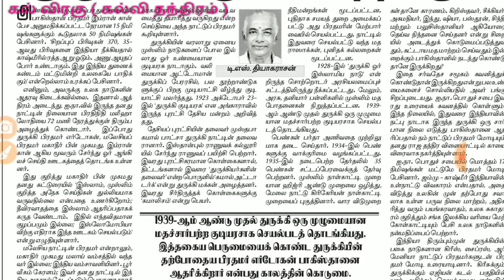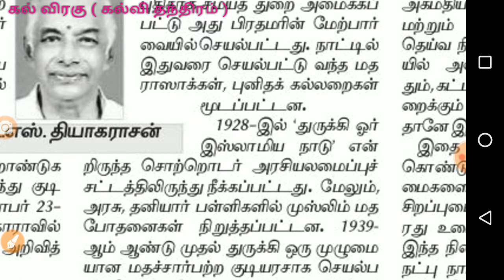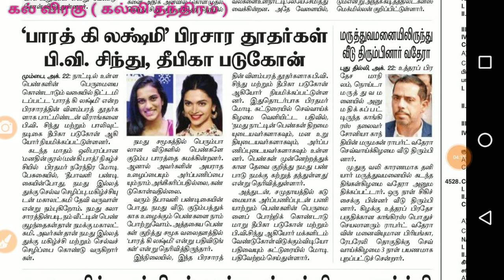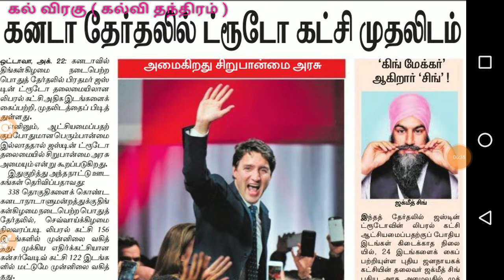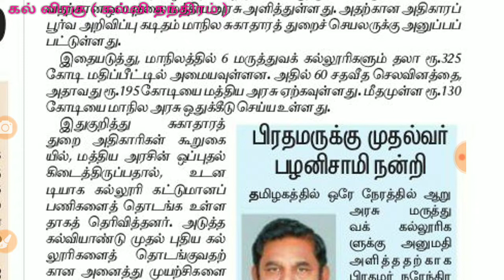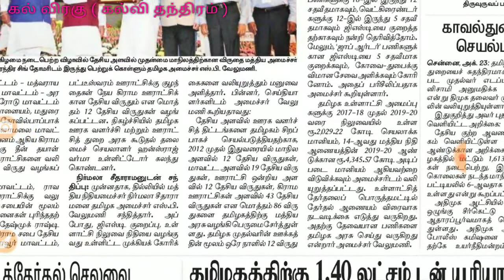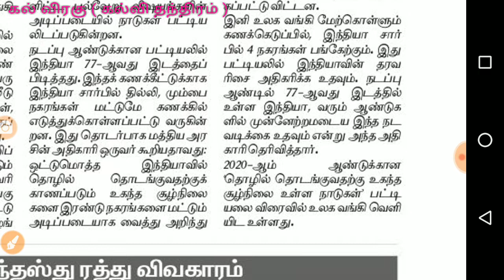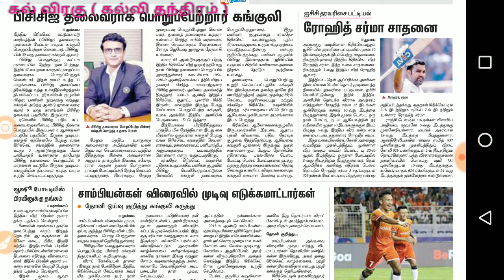October 23, 24 current affairs dinamani and Hindu Tamil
Discussion link